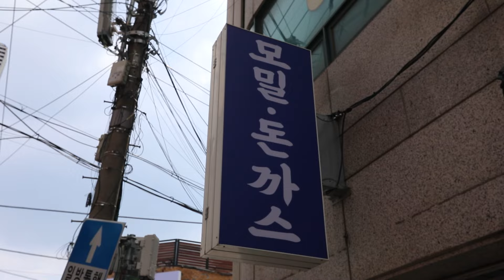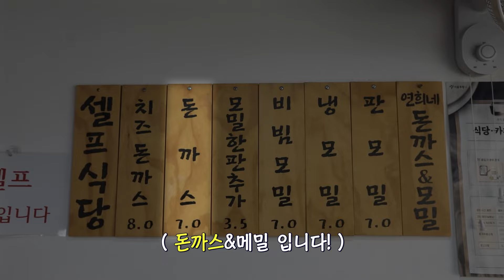부산에서 올라온 50년 전통의 판모밀?😳 1인분도 먹기 힘들다는 메밀국수 먹방